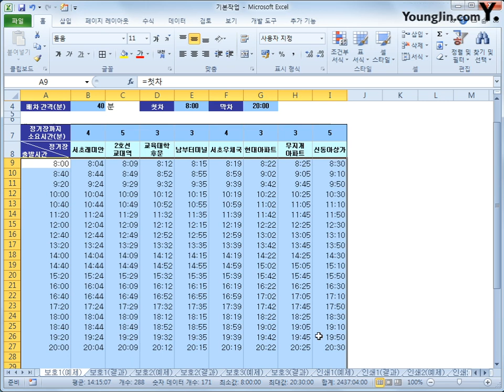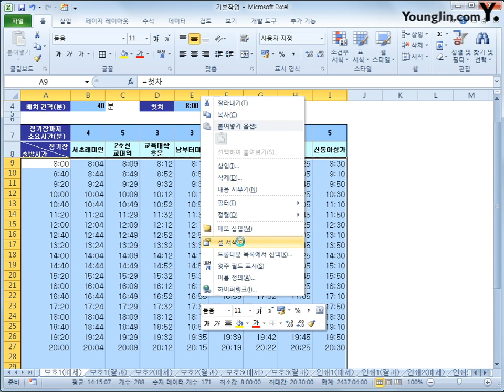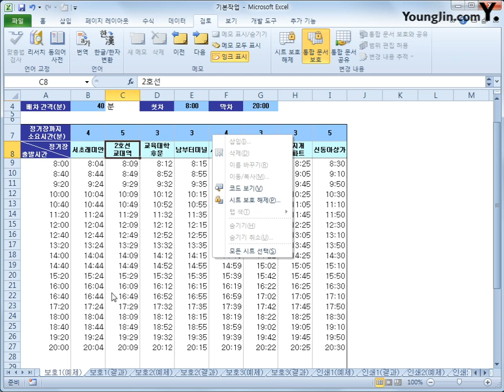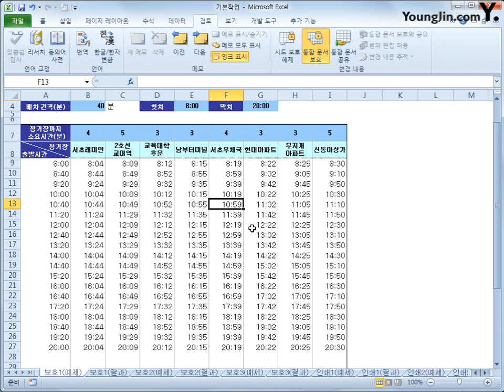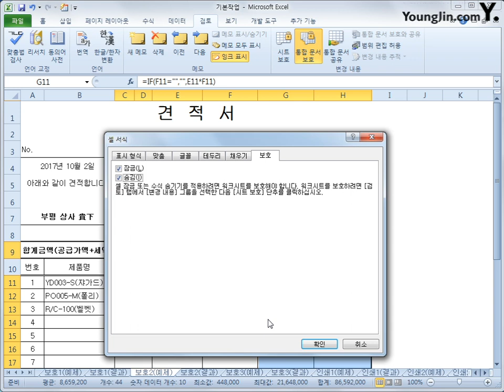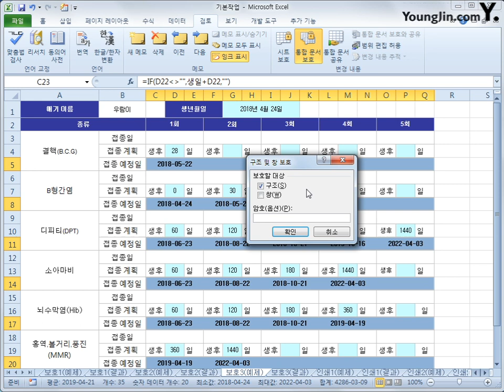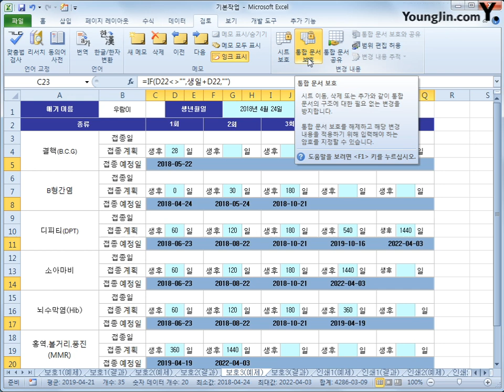스프레드시트 : 시트보호(2018)